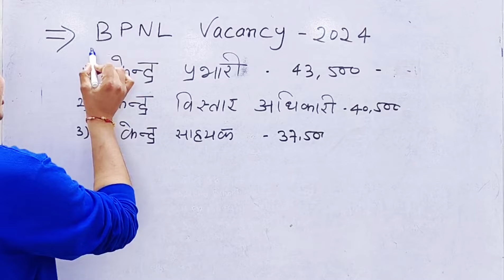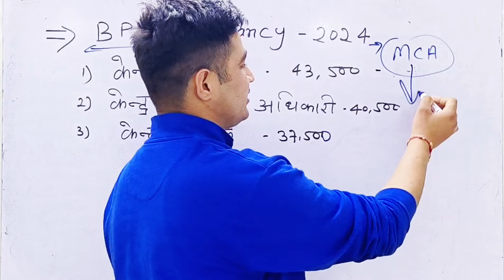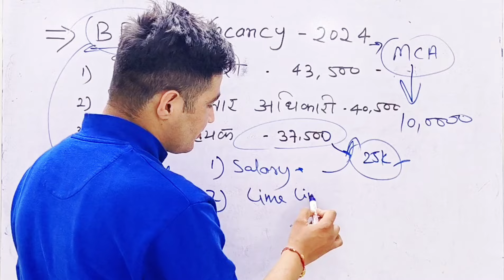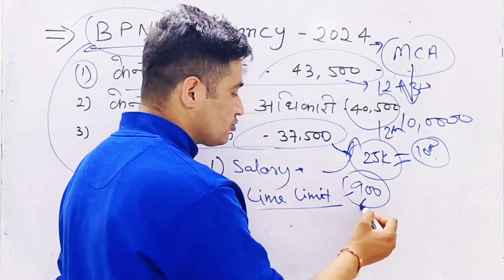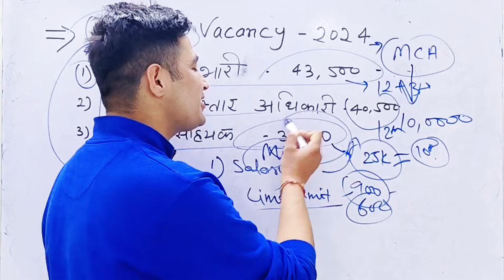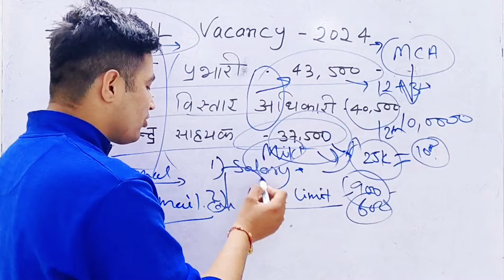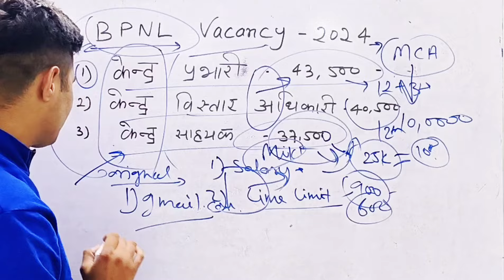BPNL Recruitment 2024 | BPNL Recruitment 2024 Syllabus | BPNL Recruitment 2024 fake or real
The Bhartiya Pashupalan Vibhag New Vacancy 2023 Notification has been announced by the Bharatiya Pashupalan Nigam Limited (BPNL). Candidates also search it as BPNL Bharti 2023.

bpnl me interview kaise hota hai
bhartiya pashupalan vibhag new vacancy 2023
bhartiya pashupalan vibhag interview
bpnl me kya kam hota hai

bpnl recruitment 2023 fake or real
bpnl recruitment 2023 full details
bpnl recruitment 2023 syllabus
bpnl notification 2023
bpnl surveyor recruitment 2023
bpnl surveyor work
bpnl new vacancy 2023
bhartiya pashupalan exam syllabus
bhartiya pashupalan vibhag bharti 2023
bpnl fake or real
bpnl job fake or real
bpnl surveyor syllabus

bpnl recruitment 2023 syllabus,bpnl recruitment 2023,bpnl recruitment 2023 fake or real,bpnl recruitment 2023 how to apply,bpnl recruitment 2023 apply online,bpnl depo chara adhikari,bpnl sakha chara adhikari,bpnl fake or real,bpnl job fake or real,bpnl exam questions and answers,bpnl bharti 2023 syllabus,bpnl bharti 2023 syllabus in hindi,bpnl bharti 2023 ka form kaise bhare,rajasthan bpnl bharti 2023,bhartiya pashupalan vibhag new vacancy 2023